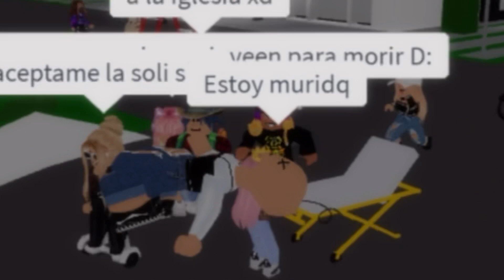😱Jugando Simón dice 😂 en Brookhaven/Roblox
😁👋Holi chicos y chicas bienvenidos a un nuevo video para el canal aquí la descripción jiji🤣